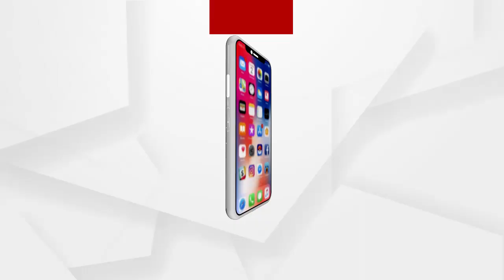ଦେଶରକ୍ଷା ପାଇଁ ସେନା ଗଢୁଛନ୍ତି ରାଜେଶ ସାର ...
ପାହାଡି ଅଞ୍ଚଳର  ଆଦିବାସୀ ଯୁବକ ମାନଙ୍କ ସ୍ୱପ୍ନରେ ଡେ଼ଣା ଲଗାଉଛନ୍ତି ଜଣେ ସୈନିକ । ଓଡିଶା ରାଜ୍ୟ ସଶସ୍ତ୍ର ପୋଲିସ ବଳରେ କାର୍ଯ୍ୟରତ ଏହି ସୈନିକ ରାଜେଶ କୁମାର ସାହୁ ସେନା ଆଶାୟୀ ଯୁବକ ମାନଙ୍କୁ ନିଜ ପ୍ରଶିକ୍ଷଣ ଦମରେ ପ୍ରଶିକ୍ଷିତ କରାଇ ଭାରତୀୟ ସେନାରେ ନିୟୋଜନ ରେ ସଫଳତା ପାଇଛନ୍ତି ...